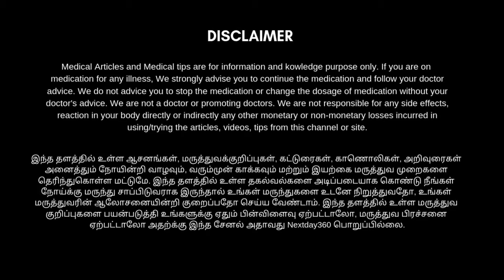நெஞ்செரிச்சல்,அசிடிட்டி,புளித்த ஏப்பம், வாயு தொல்லை உடனே ஒரே நாளில் குணமாக| Home Remedy for Acidity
நெஞ்செரிச்சல்,அசிடிட்டி, புளித்த ஏப்பம்,  வாயு தொல்லை உடனே ஒரே நாளில் குணமாக நீங்கள் வீட்டிலேயே  சரிசெய்யலாம். இந்த காணொளியில் அதற்கான தீர்வு உள்ளது. பார்த்து பயன்பெறுங்கள்